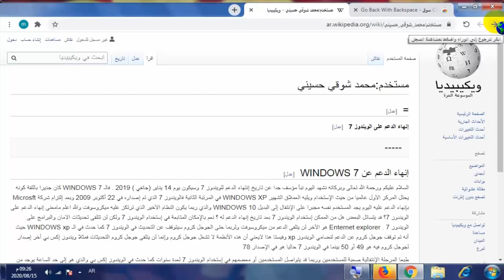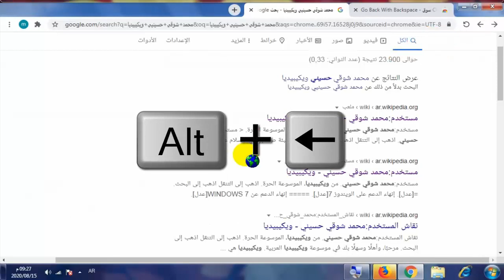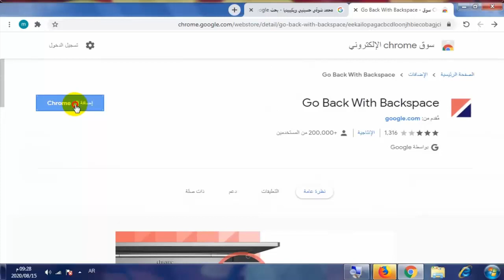تفعيل زر backspace في متصفح جوجل كروم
سأقدم لكم في هذا الفديو شرح طريقة تفعيل زر  backspace في متصفح google chrome .